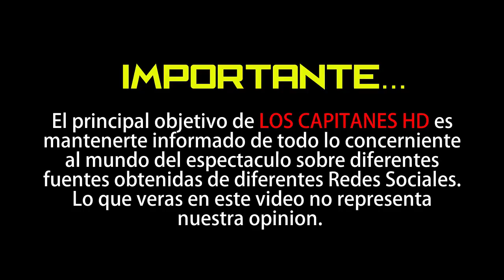El vídeo inédito que muestra fuerte y sana a la actriz Edith González unos meses antes de fallecer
La grabación, hecha en cámara lenta, fue captada durante las últimas vacaciones que vivió la actriz con su esposo